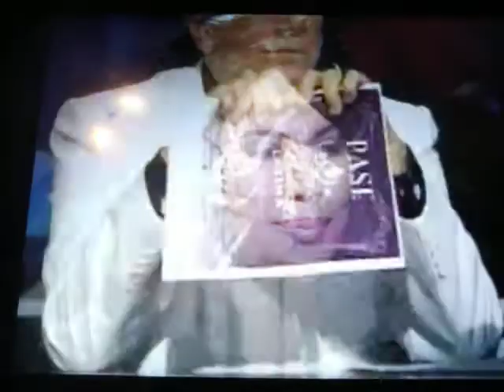Nuestra Belleza Latina 2009 Univision HD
Jennifer Andrade fue la 5ta eliminada pero 7 chicas estan listas para la semifinal!!